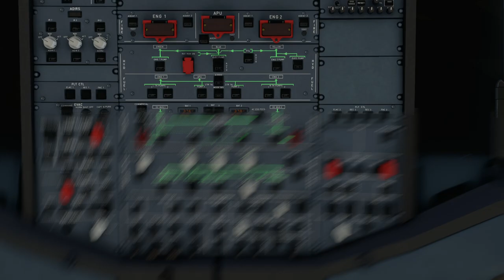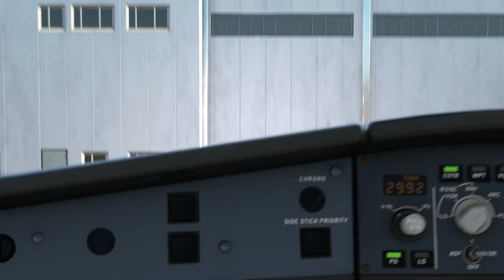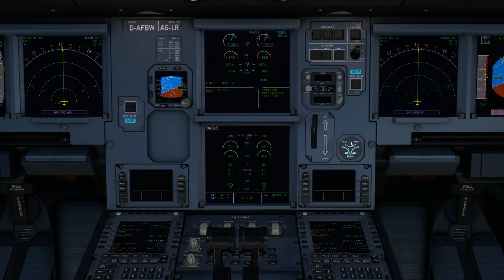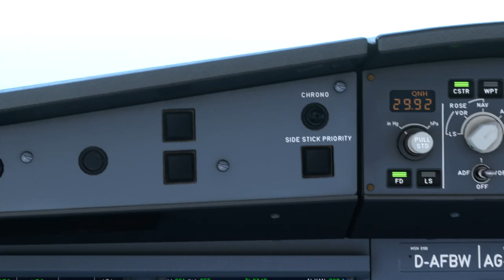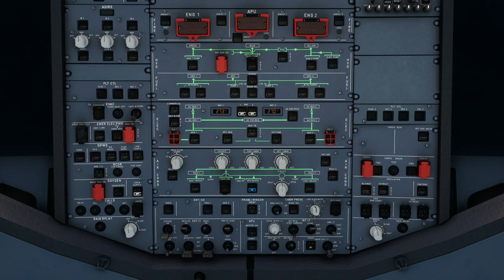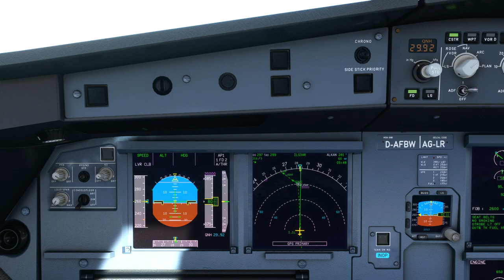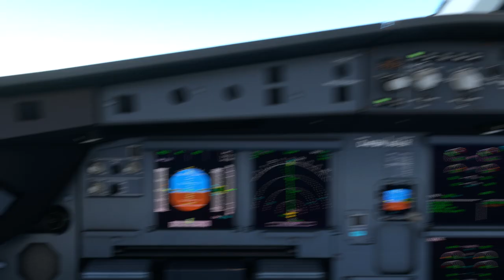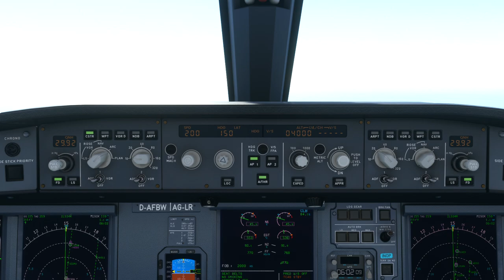Airbus A320neo flew from Dubai (OMDB) to Hamad International Airport (OTHH)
Arrival Airport:  Hamad International Airport (OTHH)
Arrival Runway:   34R
Runway Elevation:  13 Ft AMSL

Livery:
Aircraft Type: Airbus A320neo
Airliner: Airbus